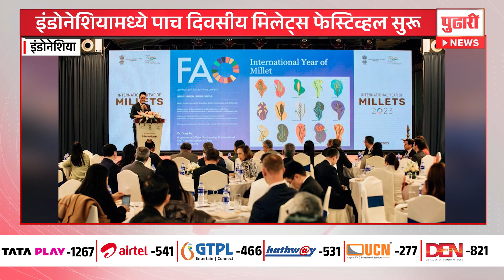Pudhari News | जगातील महत्त्वाच्या बातम्या फक्त २ मिनिटांत, पाहा २ मिनिटांत दुनियादारी | World News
जगभरातील महत्त्वाच्या बातम्या फक्त दोन मिनिटांत पाहा. पुढारी न्यूजचा खास शो २ मिनिटांत  दुनियादारीमध्ये